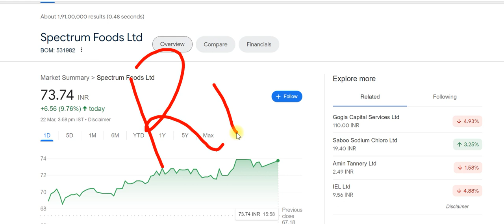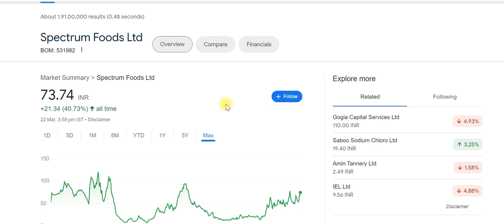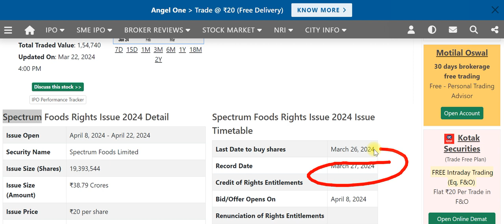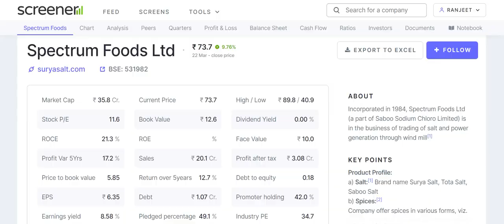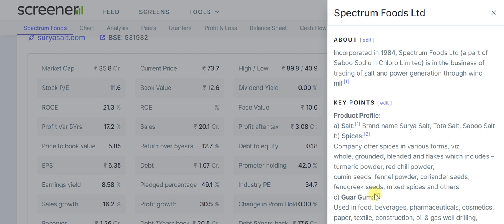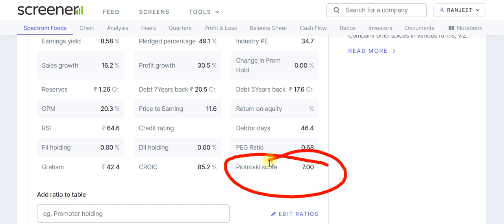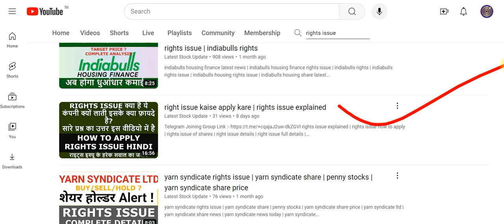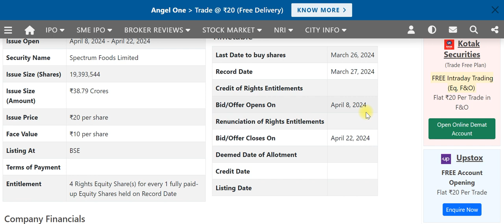spectrum food share news | spectrum food rights issue